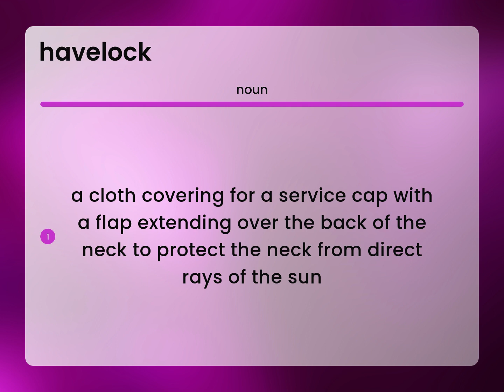Havelock — HAVELOCK meaning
What is HAVELOCK?